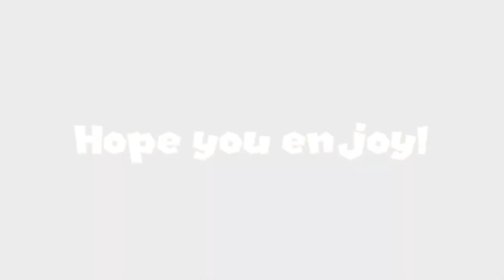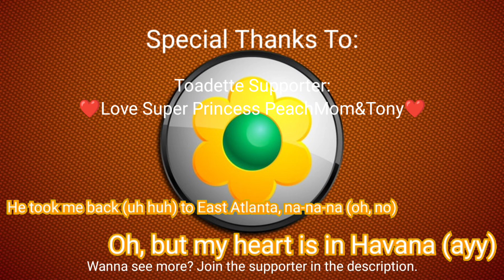[MMD Nineparison] Havana - Peach, Daisy & Rosalina